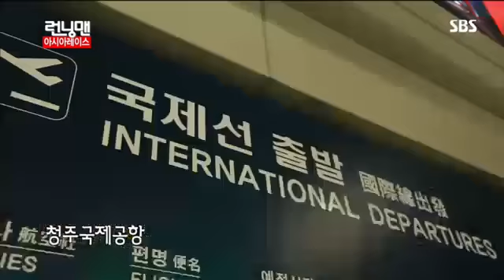런닝맨 이동욱,한혜진 #1